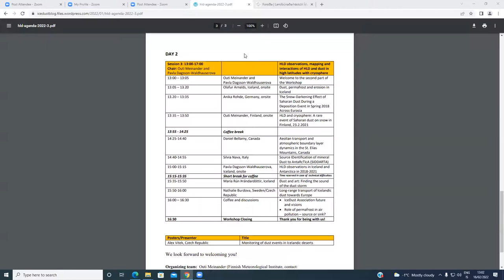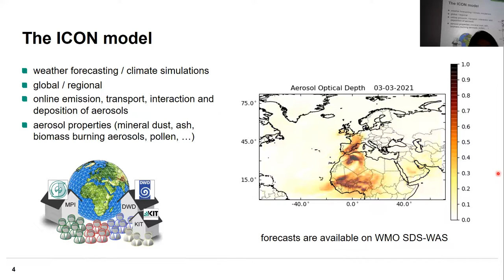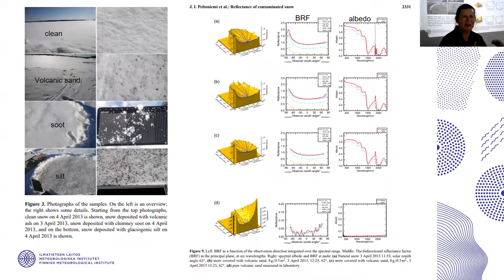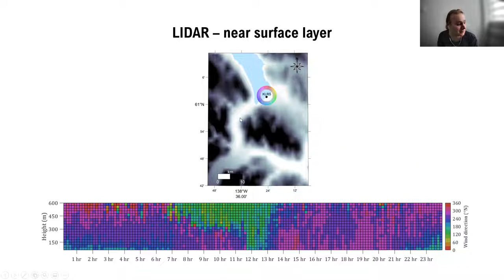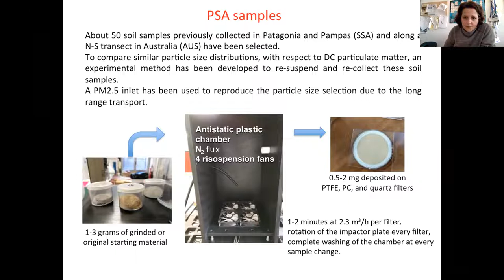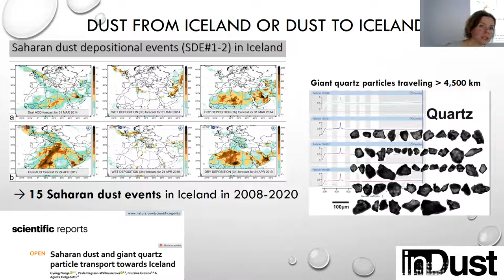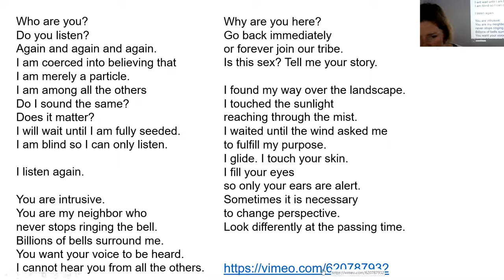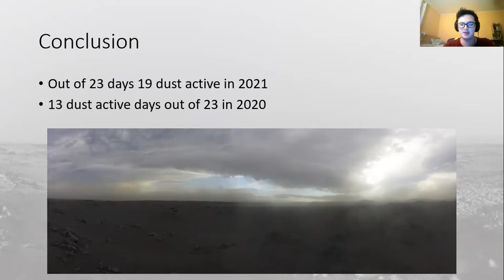HighLatitudeDustWorkshop 4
Recording from the workshop on High Latitude Dust 2022. Clip 4/4